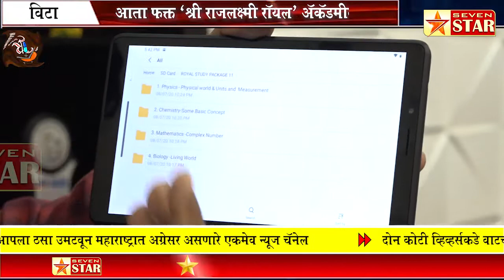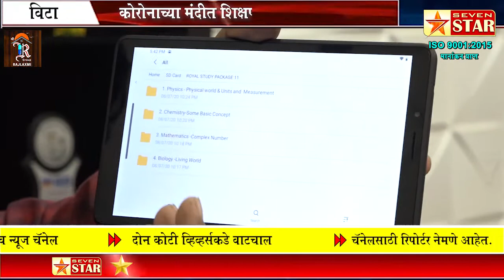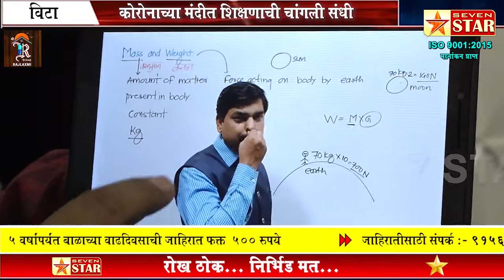कोरोनाच्या मंदीत शिक्षणाची चांगली संधी; आता फक्त 'श्री राजलक्ष्मी रॉयल' ॲकॅडमीत